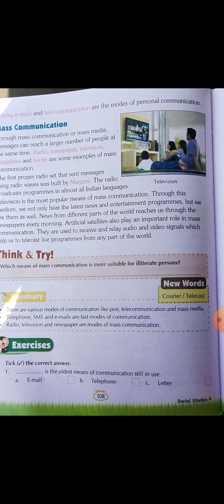CBSE_Class_4-Sst-lesson 20 communication topic Mass communication